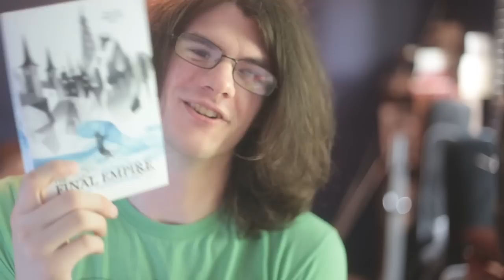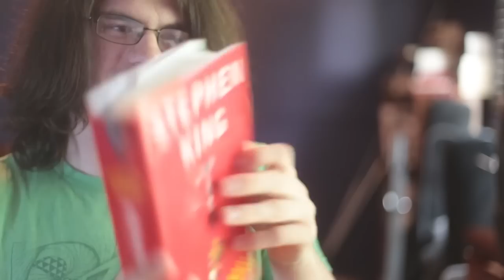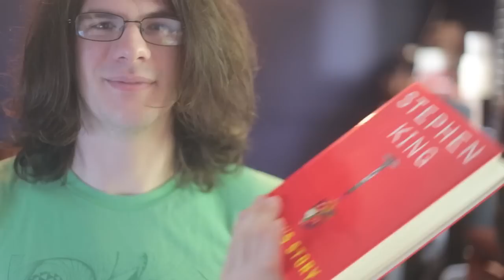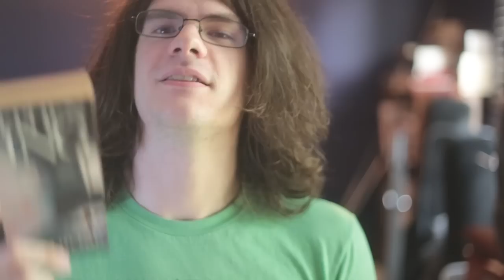Booktube Partners Tag with Alicia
Alicia and I did the Booktube Partner's tag! We sent videos to each other asking each other questions and then filmed ourselves answering them.